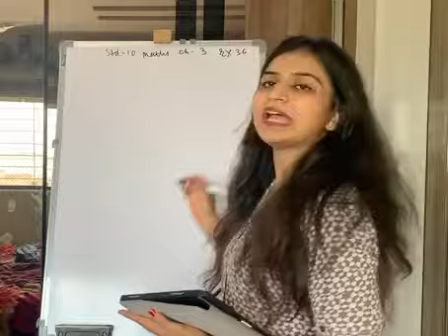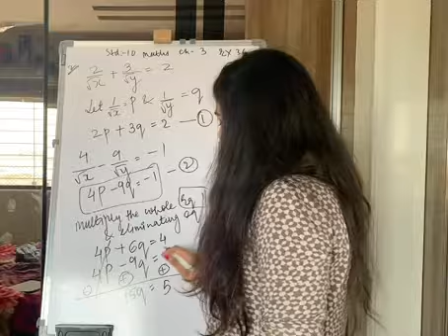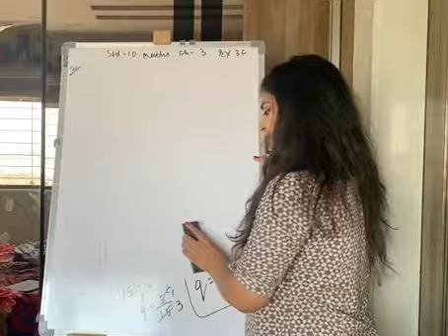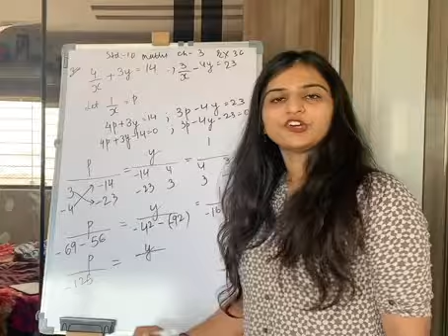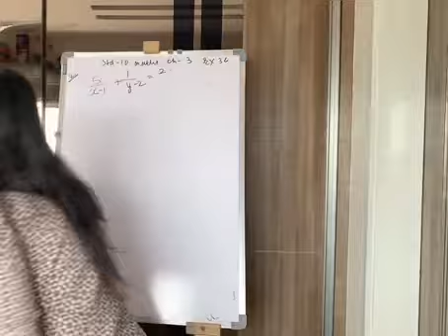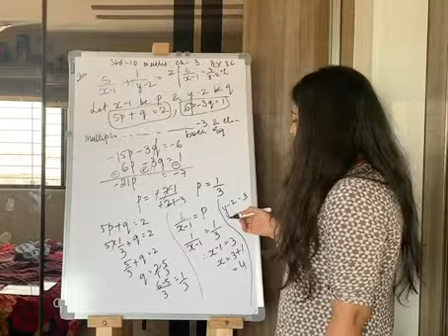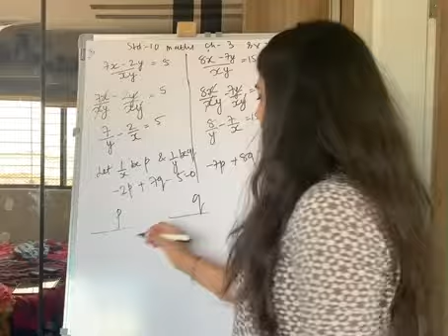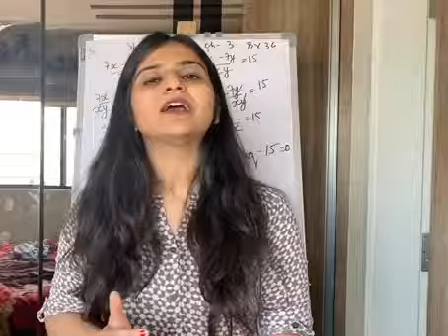Std 10 maths ncert ch 3 Linear equations in two variables